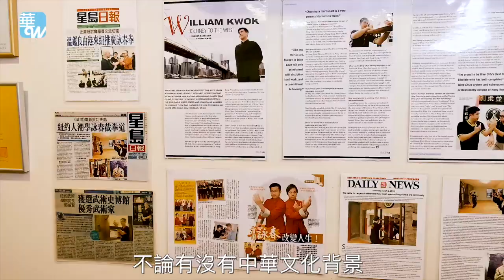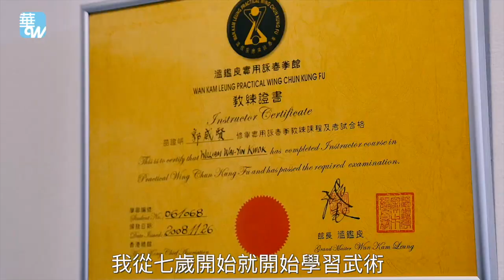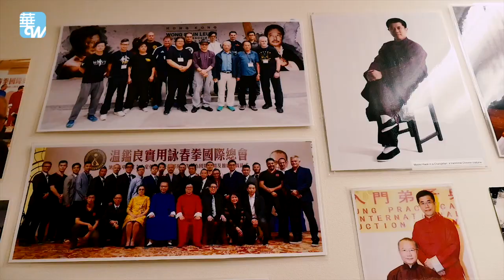哈佛師傅：探尋詠春文化的人生哲理（今天世界很好玩）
主持人：得怡
《今天世界很好玩》